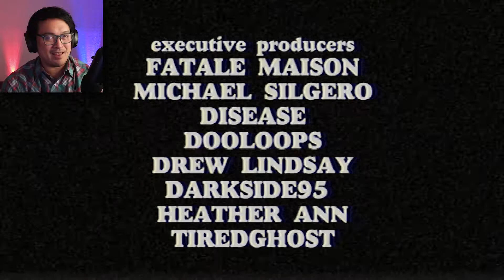ONE OF THE BIGGEST JUMPSCARES I'VE EVER HAD! | Murder House - Pupper Combo Horror Game - PART 1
Hey everyone and welcome to Puppet Combo's latest horror title, Murderhouse. In this prologue we play as a young child who wakes up alone in a shopping mall during it's after hours. As we try to find an exit, we encounter someone dressed in an Easter Bunny costume. Armed with a sickle, he stalks the child and will not stop until he has him.

This was my first experience with a Puppet Combo game, and it did not disappoint. I am fully aware that the developers have a specific style, as they replicate a VHS, PS1 styled experience. And though they do succeed in that, it was the tank controls that gave me the most trouble, as the game also replicates the gameplay similar to past Resident Evil games. Considering that, I still had an amazing experience. I for one am a huge fan of retro styled aesthetics added to a horror game, as they were the horror games I started with when I was a kid.

What are your thoughts on the game so far?